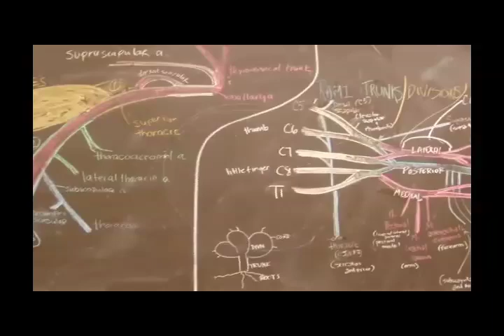UW-Madison SMPH Match Day 2007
Graduating students of the University of Wisconsin School of Medicine and Public Health find out to which hospitals they have been assigned.